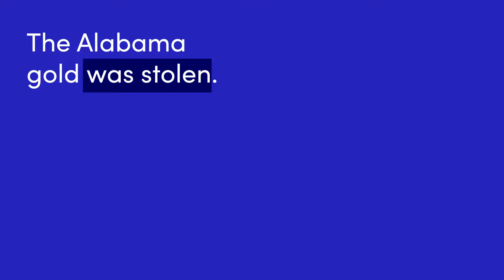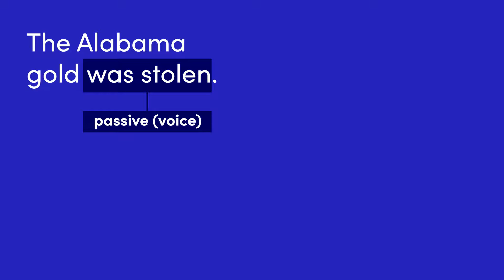Passive and Active einfach erklärt | sofatutor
Das Video in voller Länge findest du Du möchtest mehr zum Thema active passive wissen, dann klicke – Hier erwarten dich jede Menge Lernvideos, interaktive Übungen und Arbeitsblätter zum Ausdrucken. Alles zur Thematik passive and active schnell und einfach erklärt!